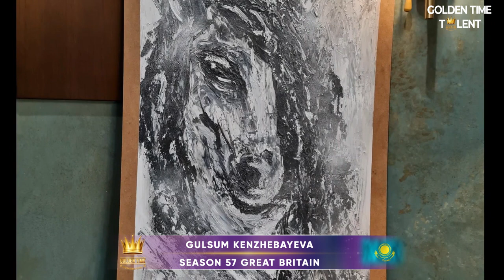GOLDEN TIME TALENT | 57 Season | Gulsum Kenzhebayeva | Mixed media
Member/team name: Gulsum Kenzhebayeva

The country: Kazakhstan | City: Astana

Nomination: Mixed media

Name of competitive work: Буран

Work size: 100 см.×50 см.×1 см.

Execution material: Грунт, гипс, текстурная паста , акрил, мастихин

Manufacturing technology: Нанесение полностью мастихином

History of the creation of the work: Навеяно образом бурана в степях Казахстана

Participation in other competitions and festivals / creative achievements: Занимаюсь творчеством несколько лет, рисую для себя родных и друзей, в основном интерьерные картины в смешанных техниках